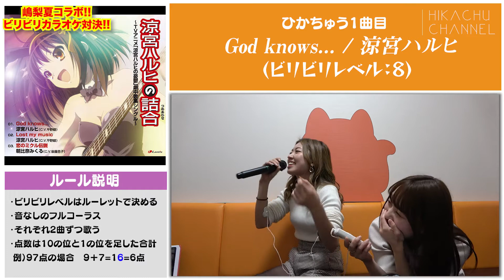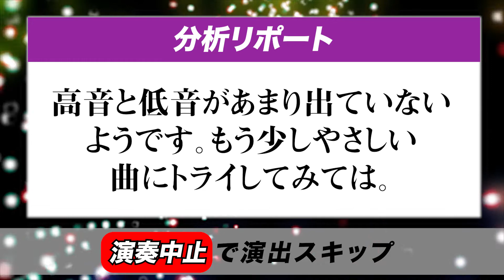【放送事故】ビリビリカラオケ対決したら腹筋崩壊www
ひかちゅうの動画を見てくれてありがとうございます☆
毎週『 火 / 水 / 木 / 土 / 日 』に動画をアップします♡
火曜日のみ歌動画です！
やってほしい企画など、コメントもどしどし下さい☆彡

■手紙やプレゼントの宛先はこちら
〒106-0047 東京都港区南麻布5-10-32
　麻布広尾ナショナルコート101
「株式会社ARreA ひかちゅう」宛

# コラボ#カラオケ